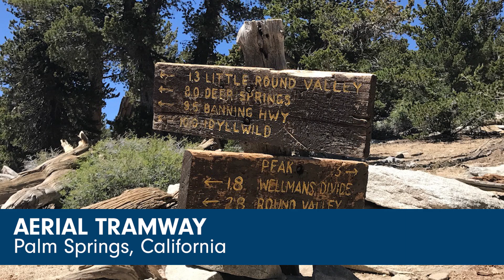MyTrilogyLife Calendar Feature | July 2021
Each month, we'll feature the MTL Calendar's spotlight community and Explore 52 Trip in a fun video! This month, learn about The Polo Club in Trilogy® at The Polo Club and their featured Explore 52 Trip - Magic Carpet Ride in Palm Springs, California.